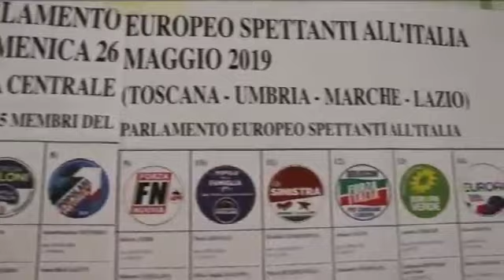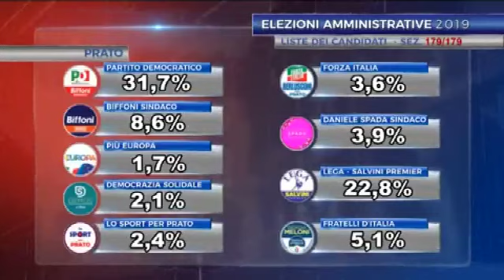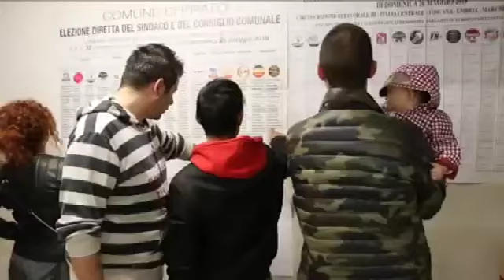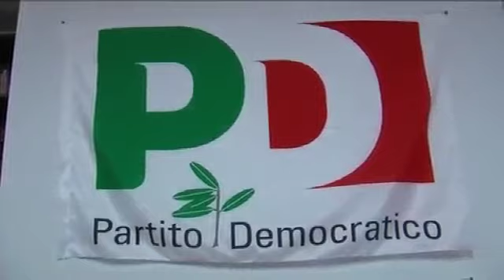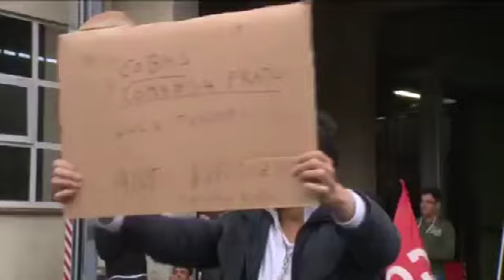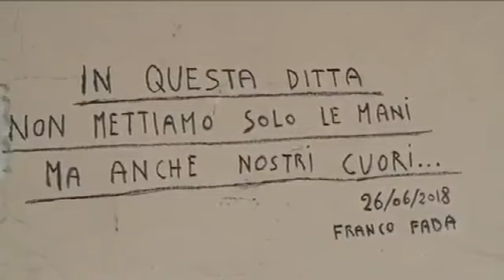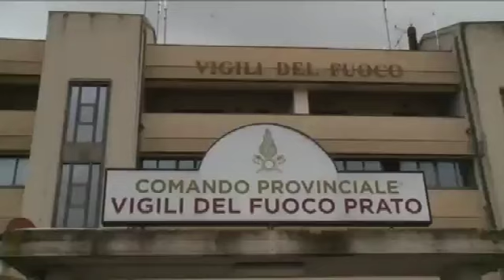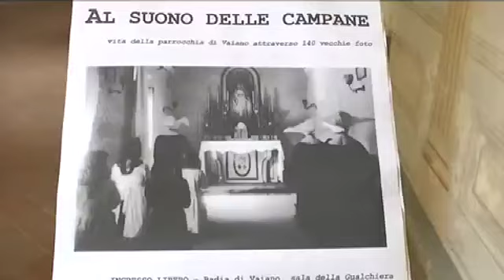Telegiornale sera del 28 05 2019